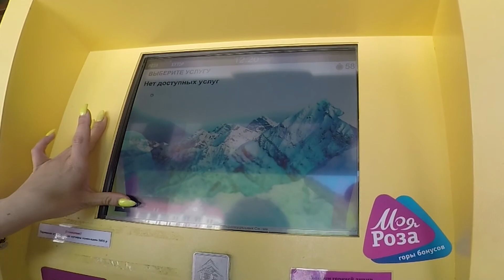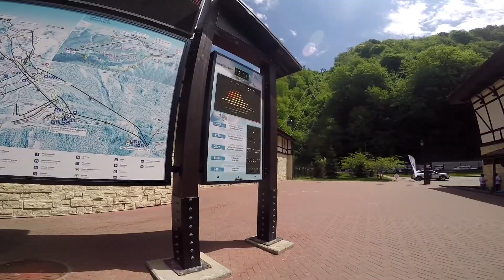роза пик высота 2320 + 100 метров, часть 2\2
роза хутор подъем на пик 2320 метров

03:45 - роза хутор
07:35 - олимпийская деревня роза хутор сёмка с квадракоптера
09:53 - роза пик
11:20 - роза пик высота 2320 + 100 метров аэросьемка
14:00 - водопады эдельвейс роза хутор
19:57 - Чё По Чём Куда и Зачем или сколько надо денег чтобы съездить в сочи

до новых встречь